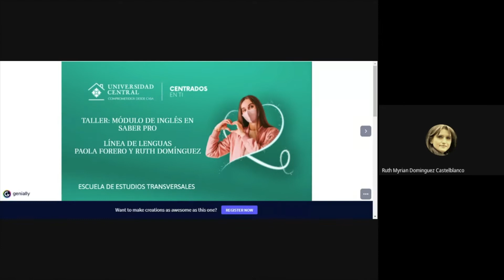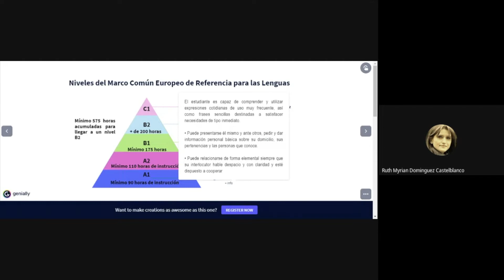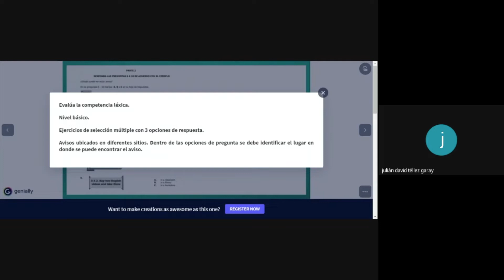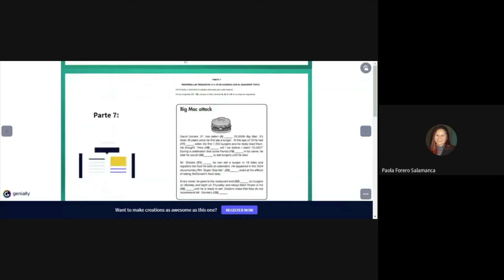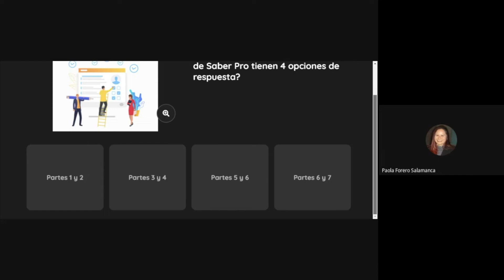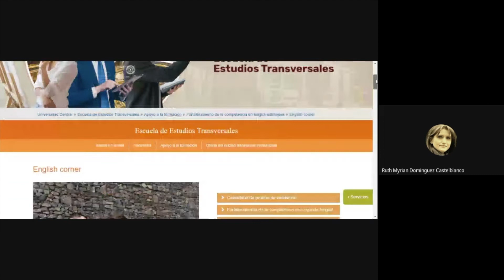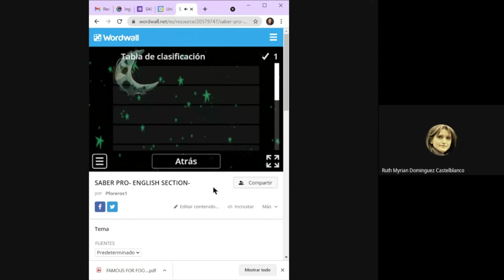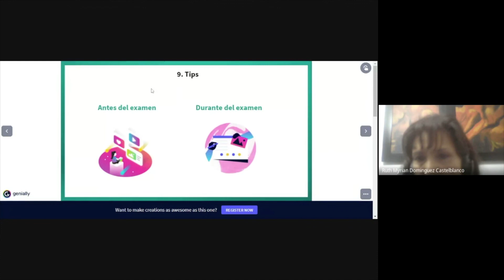Preparación Módulo de Inglés Saber Pro